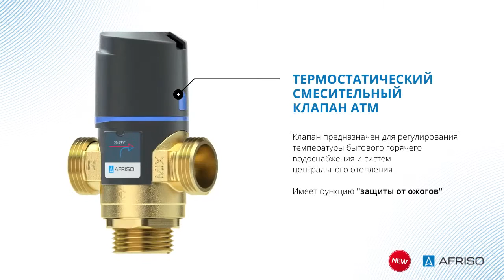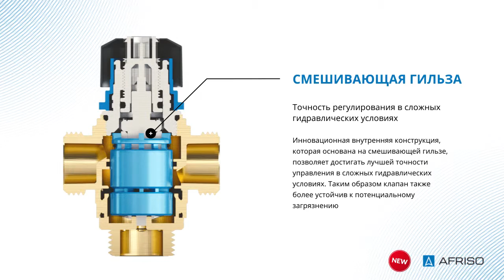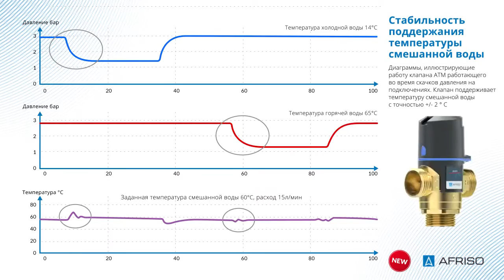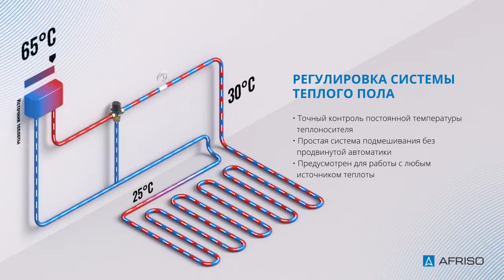AFRISO Новое поколение термостатических смесительных клапанов AFRISO ATM